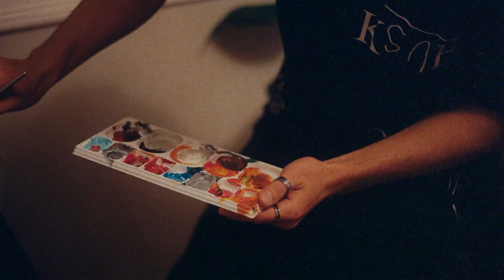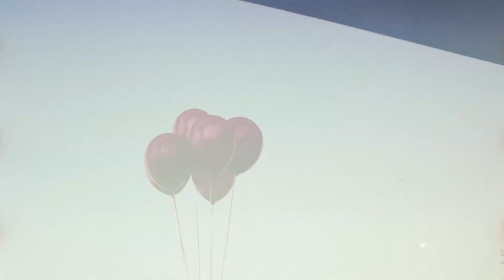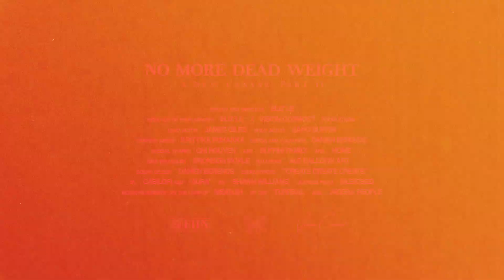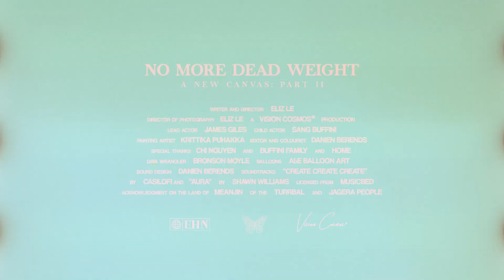No More Dead Weight (Short Film)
“No More Dead Weight” — A 5 Minute Short Film | Directed, filmed & edited by yours truly, ELIZ. Starring James Giles.

Part II of 'A New Canvas' — A five minute visual journey that represents a butterfly's metamorphosis process. James revisits what it means to nurture oneself in order to resurrect into a new season.

A @Vision.Cosmos® Production
Written & Directed by @eliz.nhi

Lead Actor: @jamesgiless
Child Actor: Sang Buffini

Director of Photography: @eliz.nhi
Editor & Colourist: @danienberends
Painting Artist: @krittysp
Data Wrangler: @bronson.moyle
Special Thanks: Chi Nguyen and Buffini Family
Balloons: A&E Balloon Art
Soundtracks: "Create Create Create" by Casilofi, "Aura" by Shawn Williams.

OFFICIAL SELECTIONS:
Official Selection (CAPS Exp Shorts) 2023
No More Dead Weight
Capricorn Film Festival, Queensland

Official Selection (Best Overall Picture and Storytelling) 2022
Ipswich Film Festival for Youth, Brisbane

✧ FILM PORTFOLIO | hoo.be/yourstrulyeliz

ABOUT ME
Eliz Le is a visual storyteller from East Coast Australia, working in the fields of motion film and photography. She focuses on embodying authenticity & restoring a semblance of grace in humanity through her art.